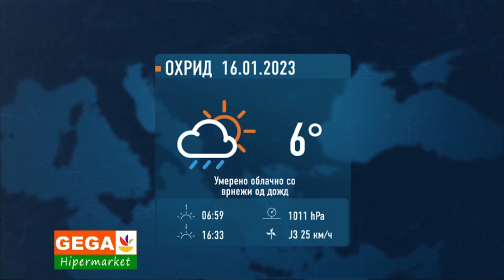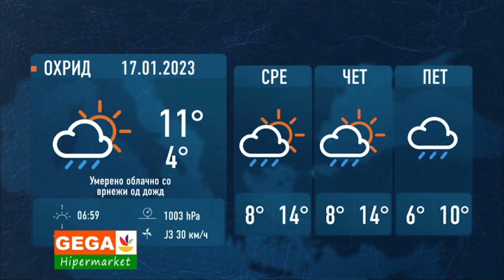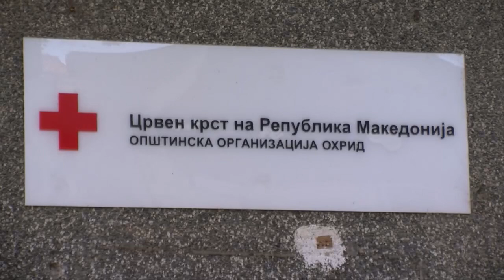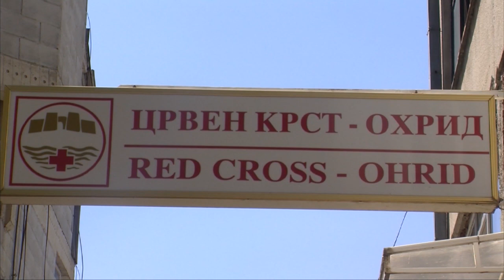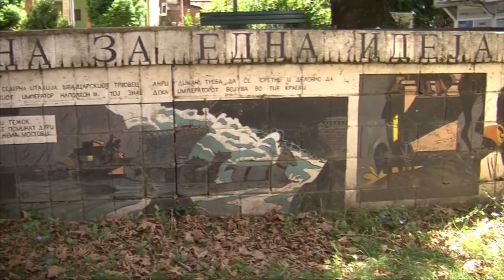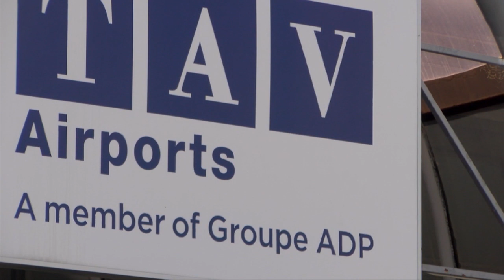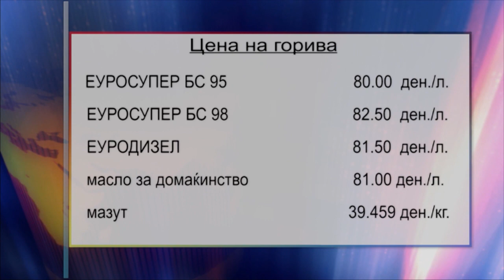ТВМ Дневник 16.01.2023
- Ветеринарната Зебра подготвена за нов тендер;
- Се собираат средства за албанка повредена во сообраќајка;
- Цвет 75 процвета минатата година;
- Подготовките за Водици во полн ек.